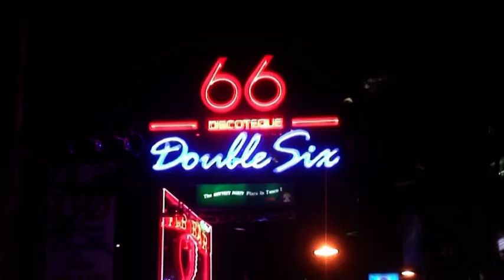Pattaya countdown 2010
La nuit du 31 décembre 2009 au port de Bali Hai à Pattaya. The new year night in Pattaya